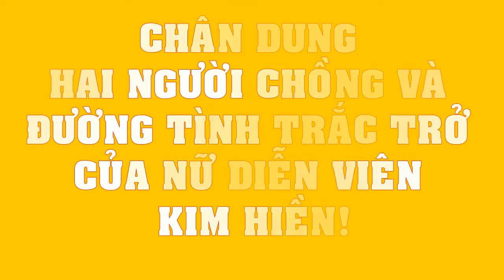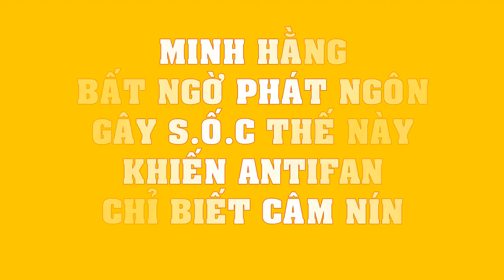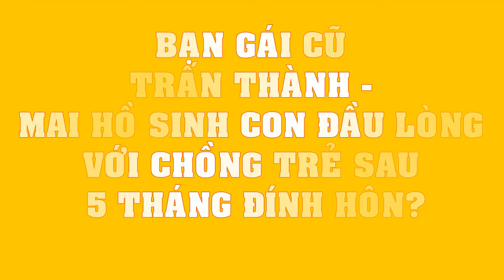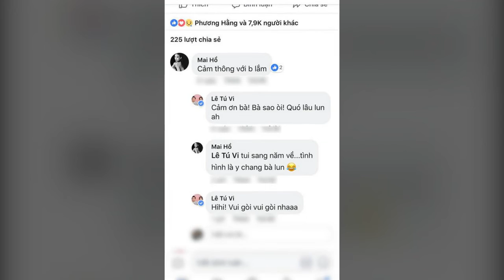RÒ RỈ thông tin hiếm hoi về ông xã của Hoa hậu Việt Nam đầu tiên khiến ai cũng NGỠ NGÀNG